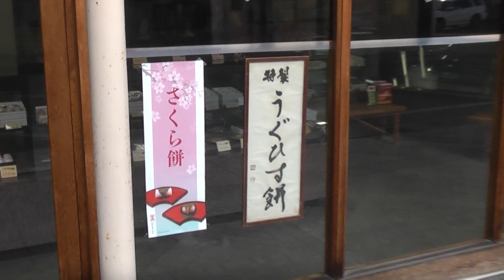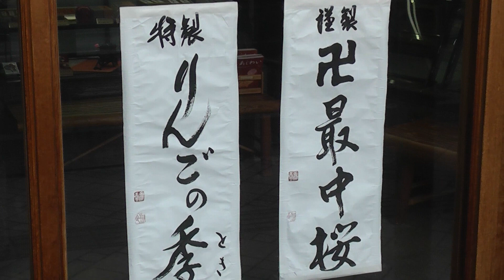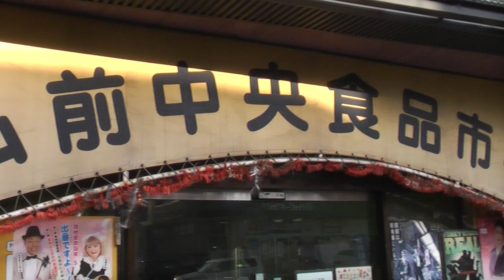中土手町 開雲堂・弘前中央食品市場【青森県・弘前市】 2019.02.24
所在地：青森県弘前市土手町83 (開雲堂)、土手町85-1 (弘前中央食品市場)